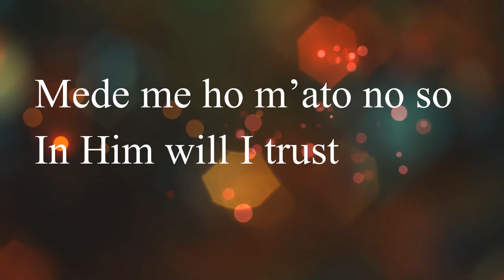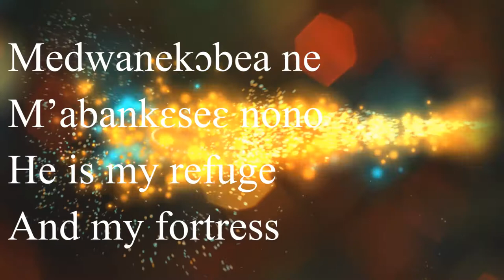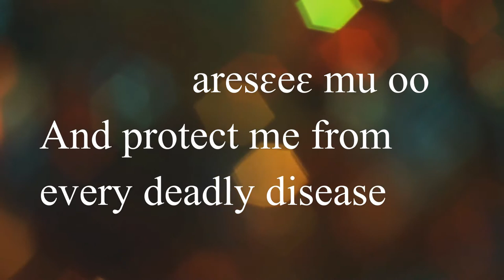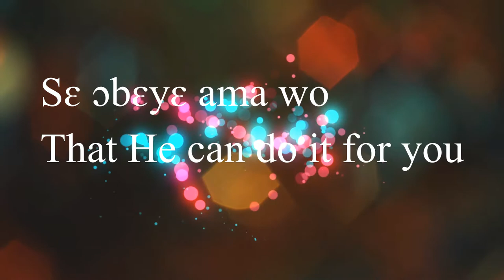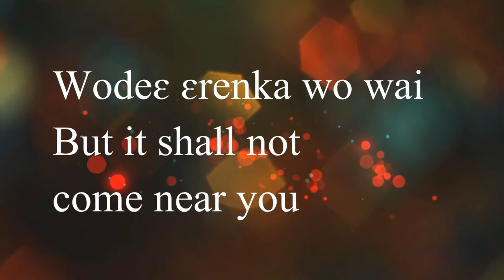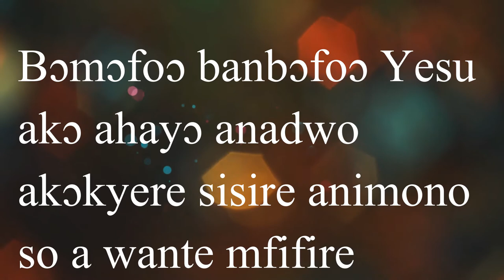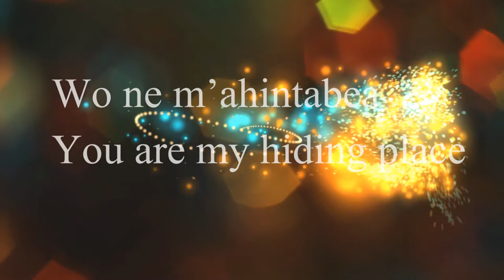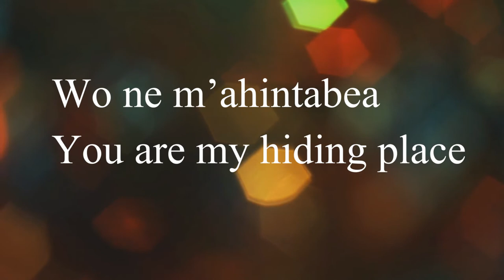AB Kwarteng ft Braa Kwaku Psalm91